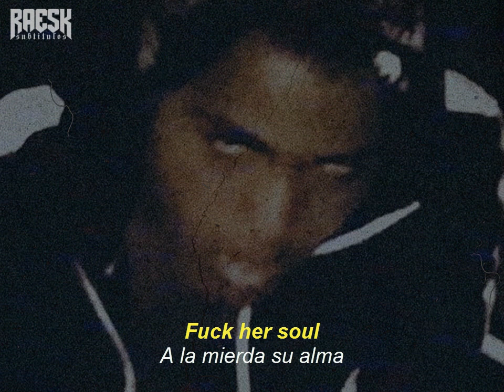XXXTENTACION - "DEAD" (Lyrics & Subtitulado)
🔊 XXXTENTACION - DEAD ; Subtitulado al Español